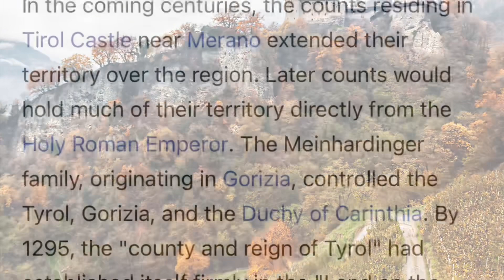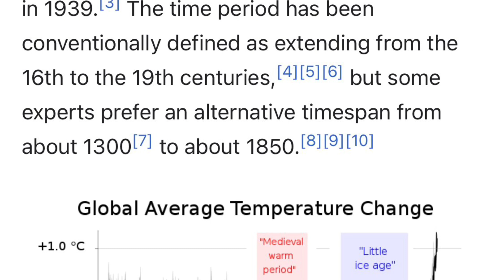Mysterious Origins: Castles. Tyrol, Hohenzollern, Created Before Man? Holy Roman “Rebuild” the grid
I’ve received a few encouraging comments pushing me in the direction of discussing ancient castles. This is something I am more than obliged to do. I very much enjoy it. To begin, I’d like to start discussing castles of unknown origin throughout Europe. When I say unknown, essentially, we have different groups said to have occupied these areas, but no definitive architect or even specific culture is credited with the creation of the castle foundations.

Those are the castles we will discuss today. I understand this is just a mere fraction of the overall number of castles which have been built in Europe, yet the fact that any number of major castles exist which have a history that can’t accurately be traced is astonishing to me. In the video and the links below, I will try to provide you with a few quality examples of castles which seem to pre-date the recorded history of the area they were founded, or, castles which appear in occupied areas, with little history agreed upon concerning who actually built them.

Reoccurring in these specific types of
narratives is the consistent fact that the castle “has been rebuilt”, which is a statement we see mentioned over and over again. Today we will try to focus on ruins, or foundations, predating the year 1200, and the castles built directly on top of them. We will also discuss Tyrol, an ancient Kingdom of both Rome and the Holy Roman Empire, and the castle for which the entire region of Tyrol is named. Enjoy, and please stick around for part 2; a deep discussion of Neuschwanstein Castle in Bavaria Germany (quite possibly the most mesmerizing castle of all time).